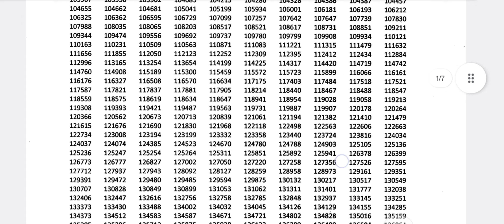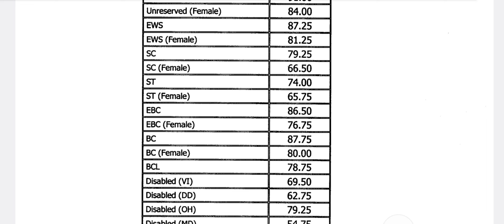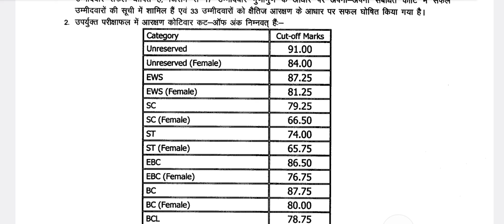RESULT||68th BPSC PT RESULT आ गया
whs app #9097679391